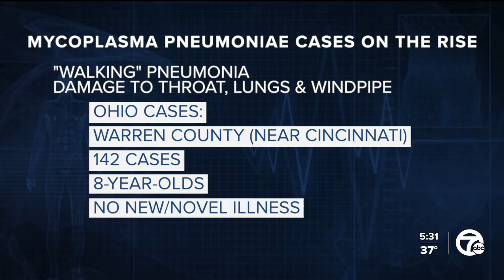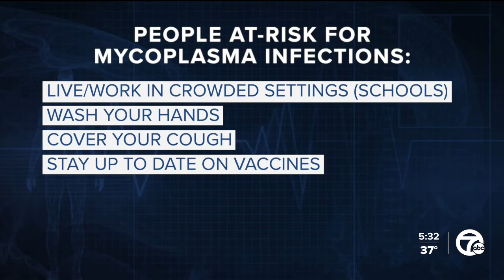Mycoplasma bacteria behind recent spikes in pneumonia cases; What is it?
A county in Ohio is experiencing outbreaks of pneumonia cases. These illnesses have been linked to Mycoplasma, a bacteria that has increased cases in China, France, Denmark, and the Netherlands.